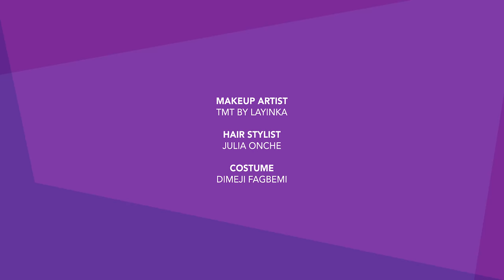BRAND INFLUENCING 101 | NDANIREALTALK S4E2 : Your Influencer's Influencer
How influential is the average 'Influencer'? And does having a lot of social media followers really make anyone a valuable influencer?

Host Alayande Tomike dissects this topic with Temisan Emmanuel , Akin Faminu & Adeaga Bukunmi on this episode of NdaniRealTalk4. Enjoy!

Got any thoughts on Influencers? Join the conversation on Twitter using the hashtag